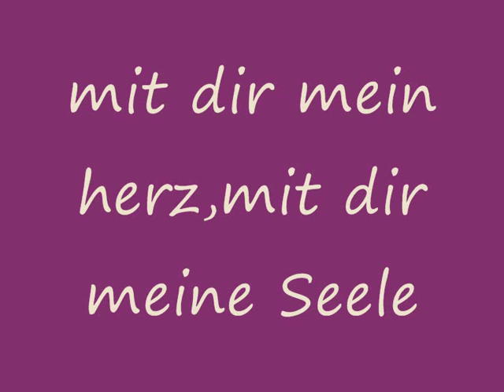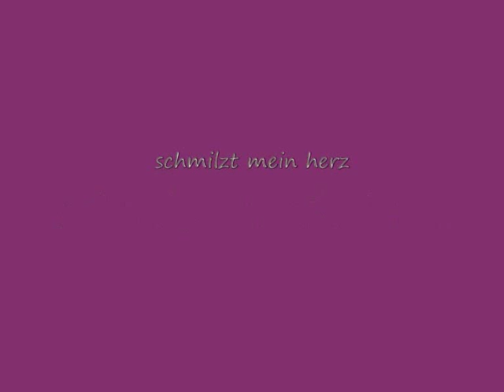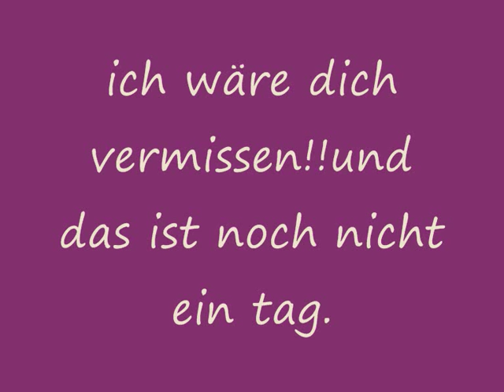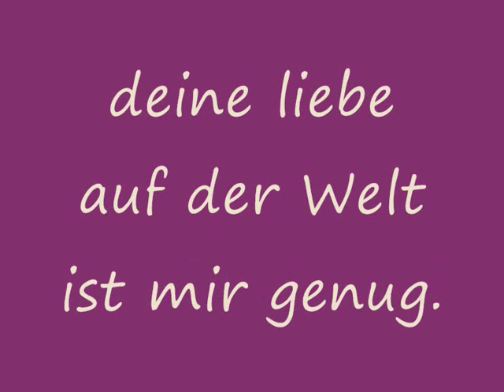Madlin Matar- Dayeb Albi Schmilzt mein herz..wmv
schönes neues lied bleibt von mir,die hab7bi zu dir und nimm mich
und vielleicht kein tag von mir geht fort